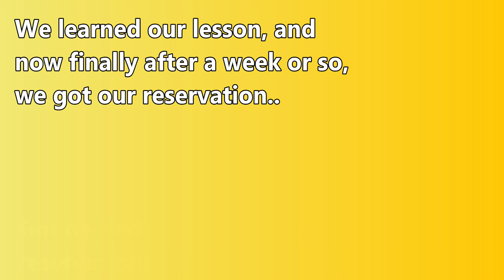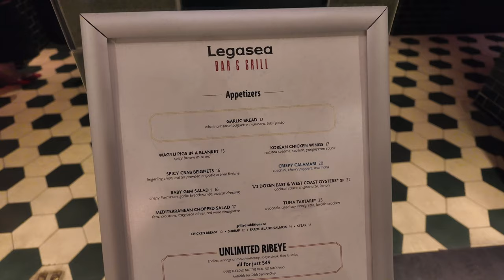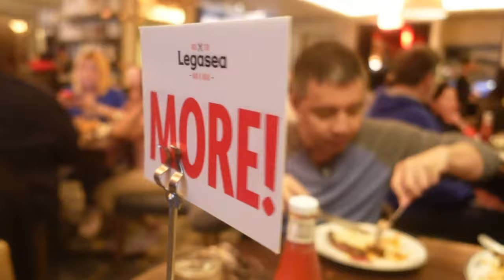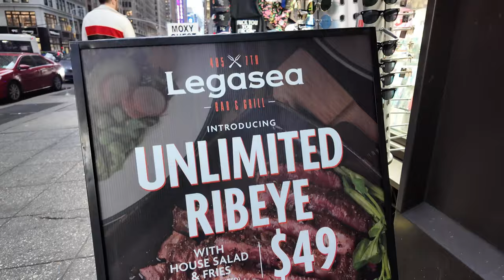$49 Gets You Unlimited Rib Eye Steak in Legasea in NYC!!!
This place in NYC serves unlimited Rib Eye steak!!  It also comes with french fries and their special sauces!!  We went to Legasea in NYC to try their $49 special!

The rib eye was tender for the most part, and flavorful.  You can also request how well you want it cooked.  We opted for the Medium Rare!  Can you guess how many plates we succeeded in devouring?

They also serve other things in the menu like lobster spaghetti and some delectable desserts!  We had no room for them though lol..

Give them a visit if you're ever in the area!

Legasea Bar and Grill
485 7th Ave,